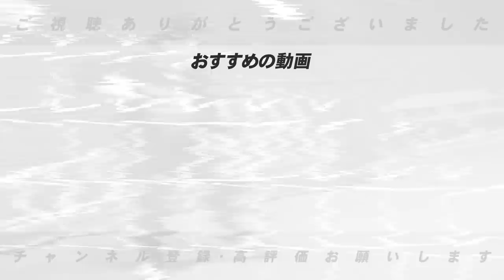【バウアー移籍候補】「この球団への移籍が1番有力‼︎」DeNA残留は正直難しい⁉︎3つの条件から考えるバウアーに合う球団とは⁉︎